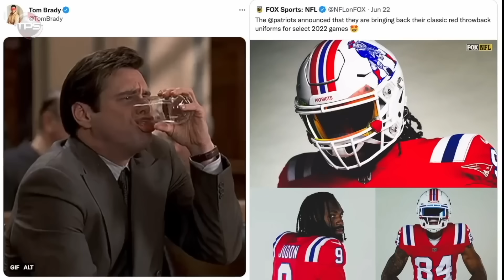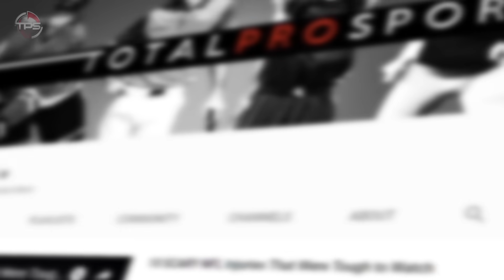Ranking All The NFL’s NEW Team Throwback Uniforms For The 2023 Season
All these throwback NFL jerseys are fire!

The 2023 NFL season shouldn’t lack drama, Oscar-worthy theater and excitement. Aaron Rodgers is a New York Jet. The Kansas City Chiefs are aiming to become the first team to repeat as Super Bowl champions in 19 years, and Tom Brady haters don’t have to worry about him ruining their team’s season anymore.

Oh, and on top of that, eight NFL clubs — exactly one-quarter of the league’s 32 teams — have revealed special throwback jerseys that will be returning here in the 2023 season.

The Detroit Lions, Indianapolis Colts and Denver Broncos have revealed alternate helmets for the 2023 season. But eight NFL clubs are taking it a step further by wearing complete throwback uniforms for selective games in the 2023 NFL season.

Fans who love trips down memory lane will enjoy every bit of the “throwback” these uniforms have to offer in 2023. So, how do all eight returning NFL throwback jerseys stack up against each other? Time to rank ‘em from worst to first…

So let’s dive right into it!

Host: Aaron Leger
Editor: Kyle McCormick
Writer: Alex Hoegler